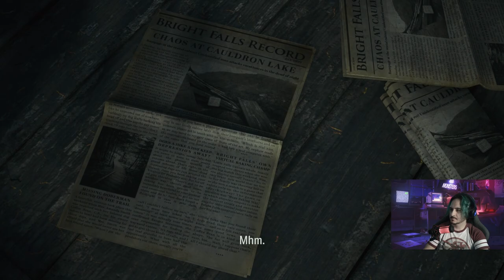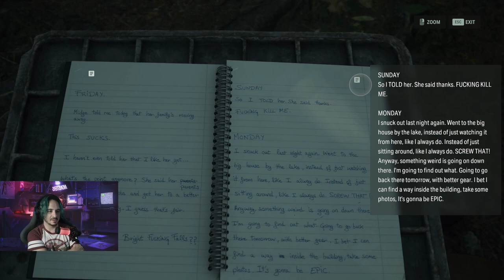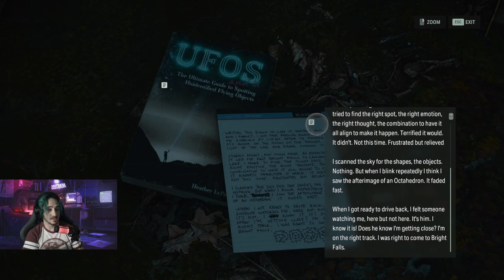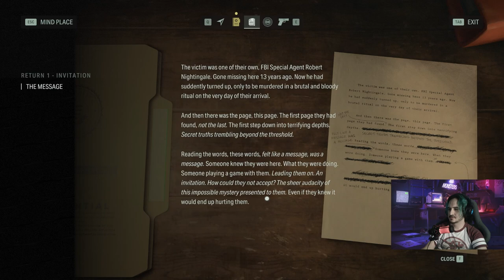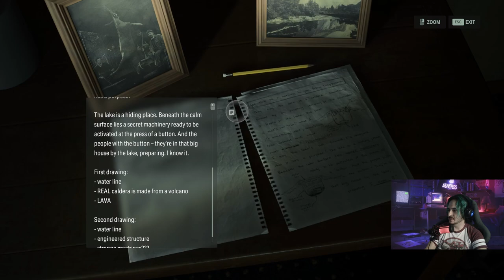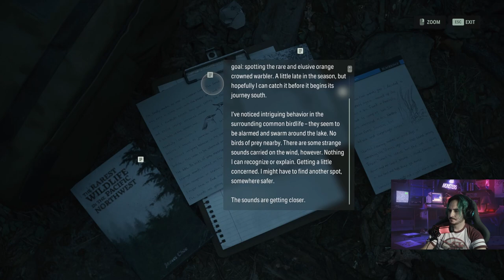WRITING A NEW STORY | Alan Wake II (Part 1)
Finally get to play my most anticipated horror title this year! Thank god for Alan Wake II, because good horror games are getting hard to find now.